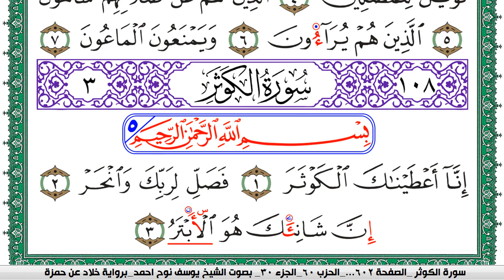سورة الكوثر مكتوبة يوسف نوح احمد برواية خلاد عن حمزة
moslim,
muslim,
moslem
الاسلام,
اسلام,
المسلمات,
المسلمين,
المسلمون,
مسلم,
i am muslim,
muslim,